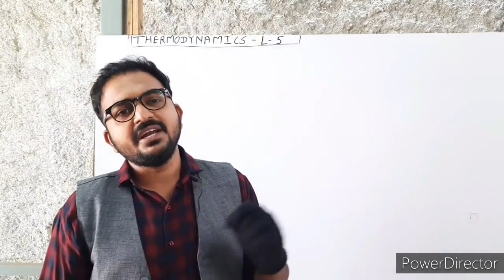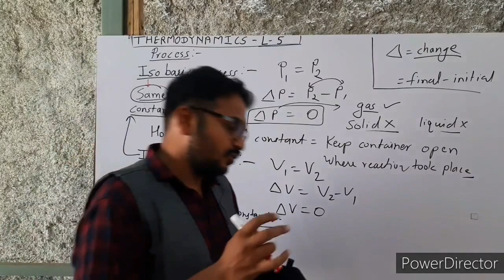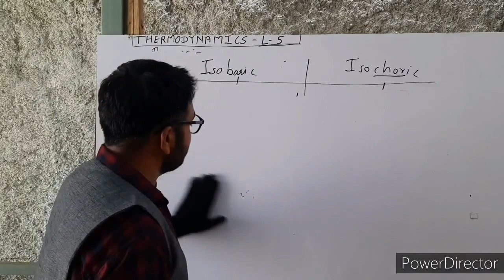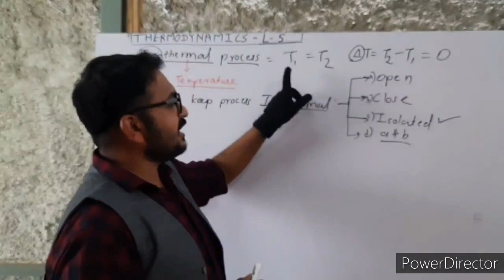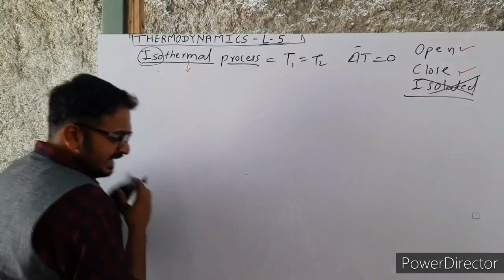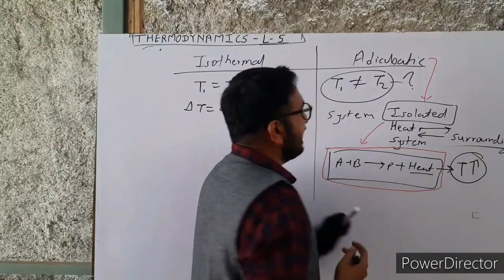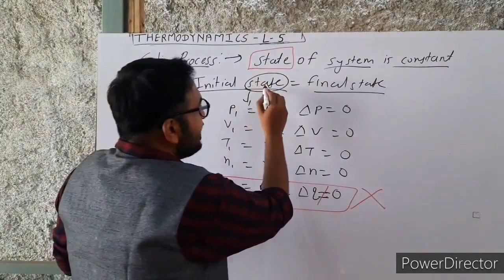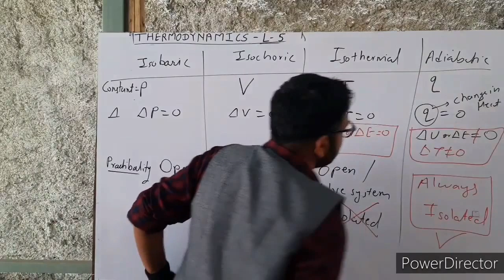THERMODYNAMIC LECTURE-5, TYPES OF PROCESS, ISOBARIC, ISOTHERMAL,ISOCHORIC,ADIABATIC,CYCLIC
"JETA SCIENCE ACADEMY" IS FREE YOUTUBE CHANNEL PREPARED WITH INTENTION TO HELP 11TH-12TH BOARDS/JEE/NEET ASPIRANTS IN THEIR PREPARATION.
BEFORE WATCHING THIS LECTURE WATCH FIRST FOUR LECTURES FROM LINK GIVEN BELOW
THERMODYNAMICS LECTURE-5
IN THIS FIFTH  LECTURE OF THERMODYNAMICS WE WILL SEE FOLLOWING IMPORTANT TOPICS
-WHAT IS PROCESS
-ISOBARIC PROCESS
-ISOCHORIC PROCESS
-ISOTHERMAL PROCESS
-ADIABATIC PROCESS
-CYCLIC PROCESS
- ALL CONCEPTS WITH ILLUSTRATIVE EASY EXAMPLES
 OR
PROF. SHRIKANT MORKAR SIR: 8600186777
REGARDS: JETA SCIENCE ACADEMY, CHALISGAON, 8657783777